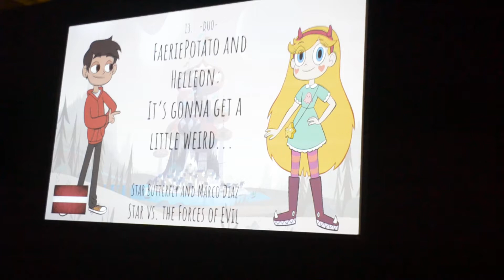Unicon 2017 - It's gonna get a little weird...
Cosplayer: FaeriePotato and Helleon
Character: Star Butterfly and Marco Diaz (Star vs. the Forces of Evil)